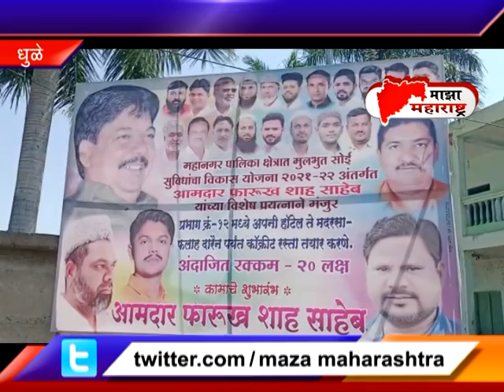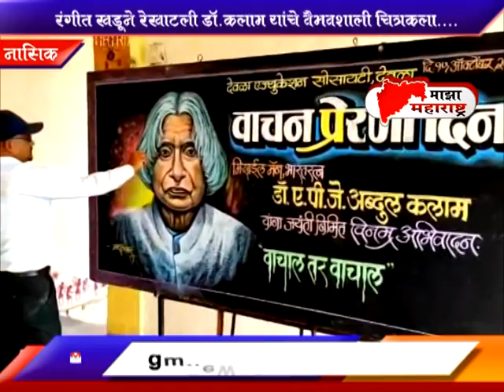15 10 2022 majha maharastra news